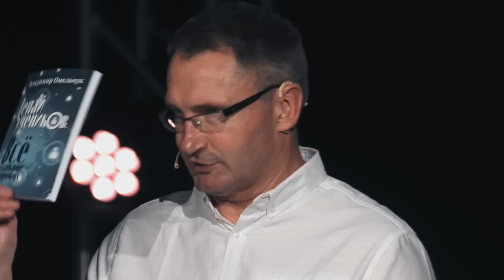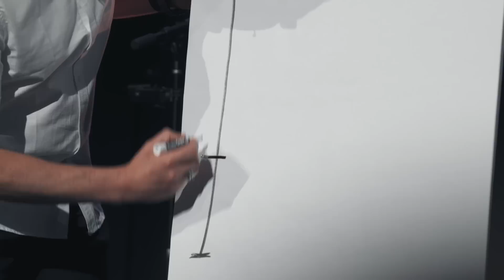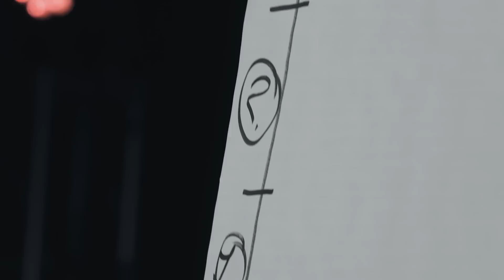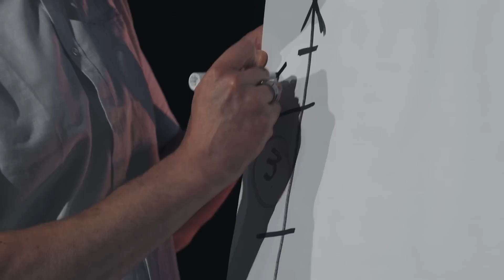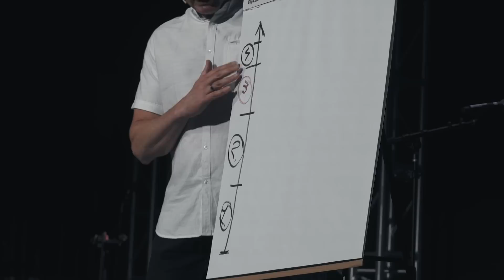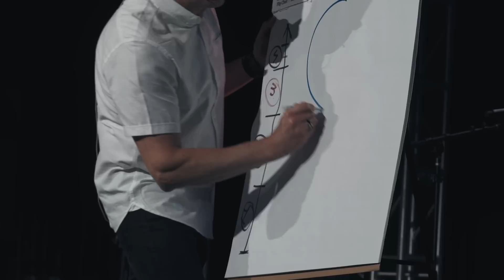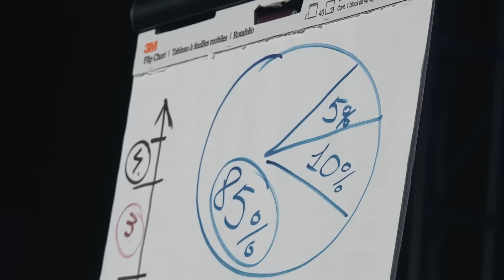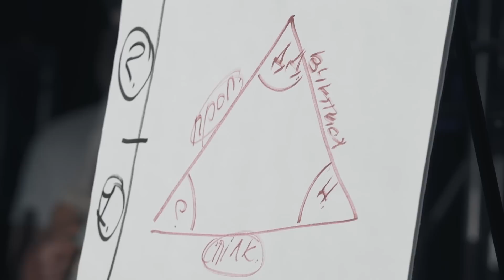August 6, 2023 | Володимир Омельчук | Як побачити свій духовний зріст?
•Відео Таймінг•

00:00 - «Відведи мене до Свого хреста»
04:24 - Молитва
07:35 - «Життя - не життя»
11:33 - Привітання
16:29 - «Святий навіки»
22:08 - «Його Ім’я Ісус»
29:03 - Оголошення
35:45 - Тимофій та Суламіта
43:42 - Проповідь
1:19:30 - «Віа Долороса»
1:24:02 - Причастя